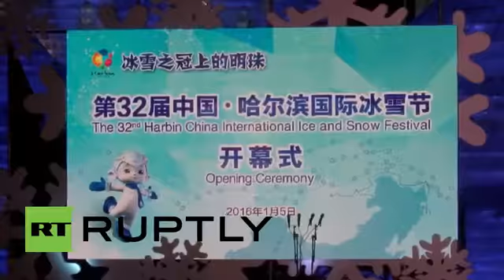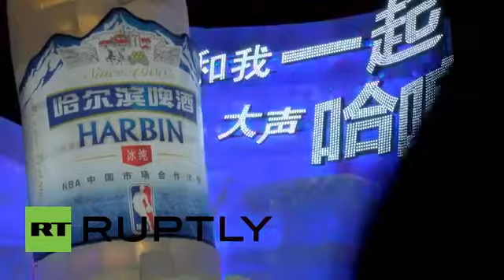China Fireworks, illuminations light up world's largest ice and snow festival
Crowds gathered to celebrate the opening ceremony of the 31st Harbin International Ice and Snow Sculpture Festival north-eastern Chinese city, Tuesday. The festival showcases the work of ice and snow sculptors from around the world, in a city which is famous for its freezing winters.

Original Source: RT